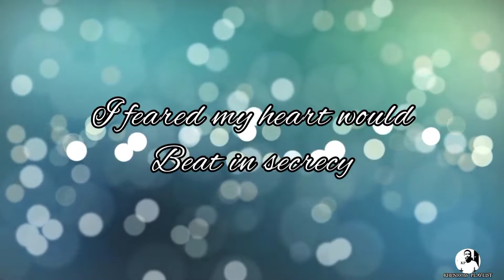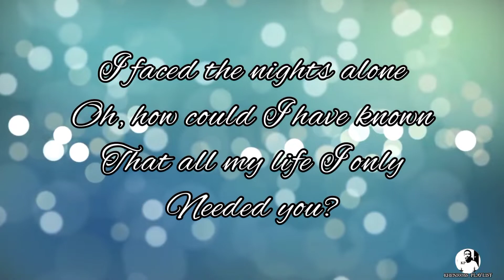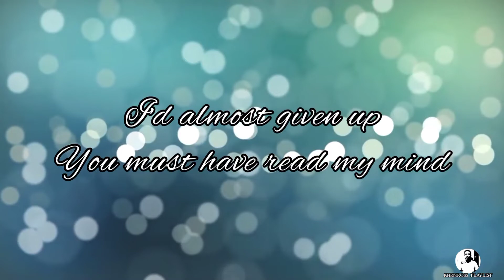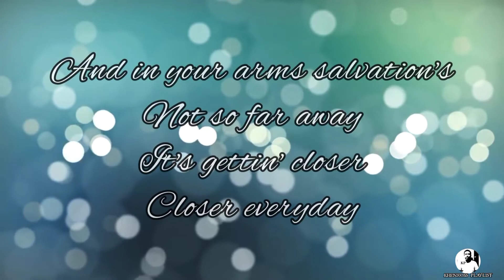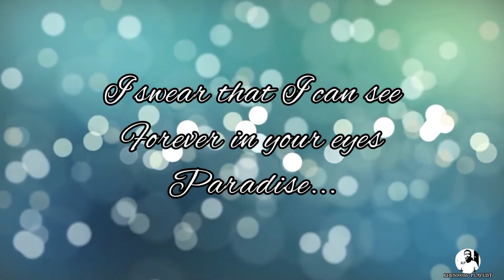ALMOST PARADISE - Mike Reno and Ann Wilson (lyrics)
ALMOST PARADISE by Mike Reno and Ann Wilson (yrics)